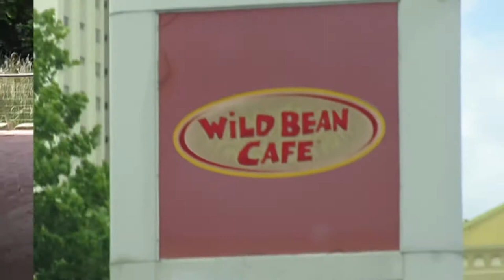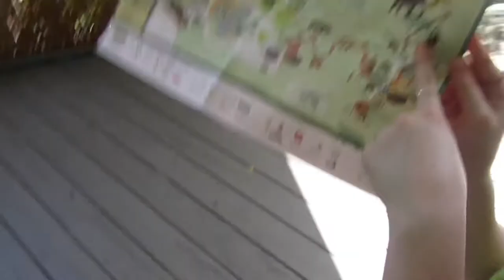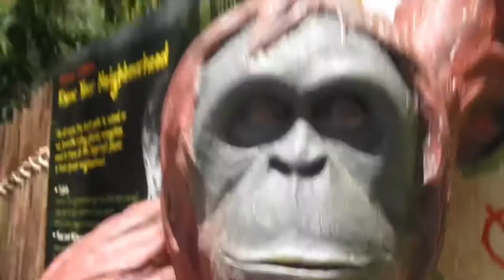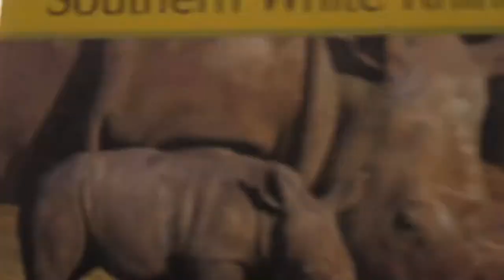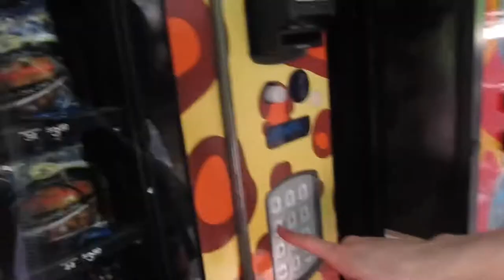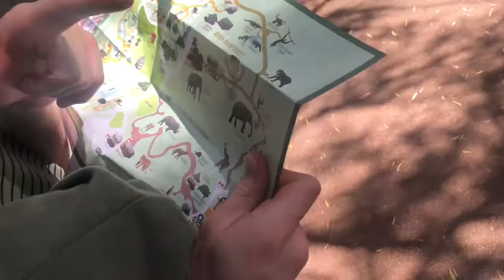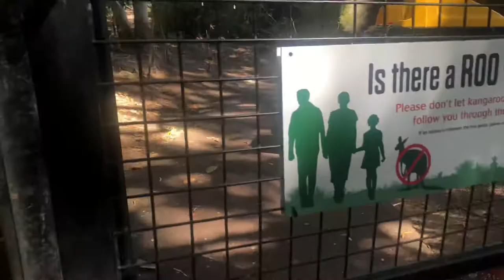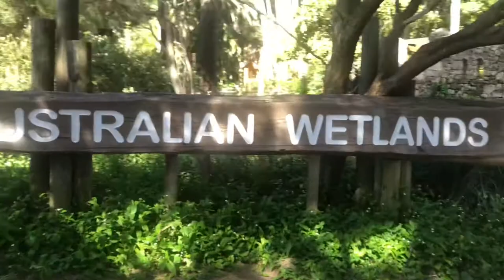a day out at the zoo vlog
hello, this took so long to edit and upload but i’m glad it’s finally done. It was so fun at the zoo and i hope you enjoy watching :)